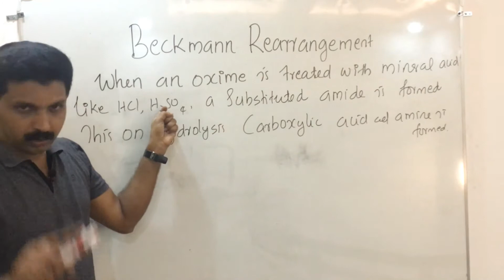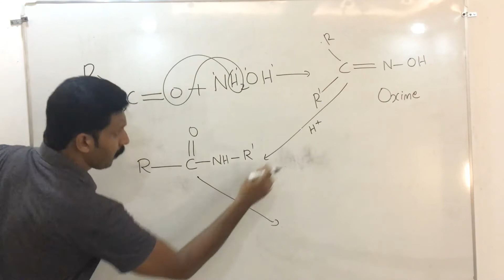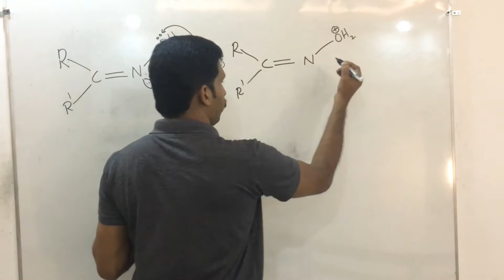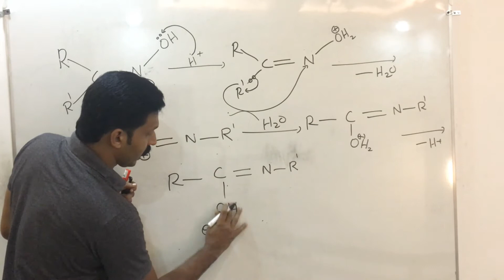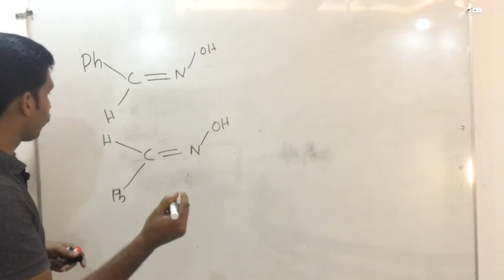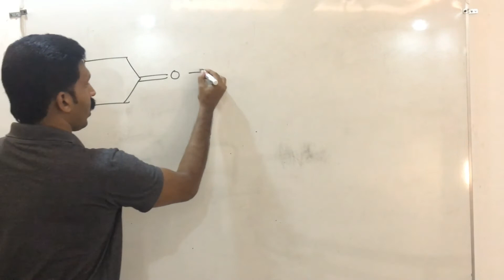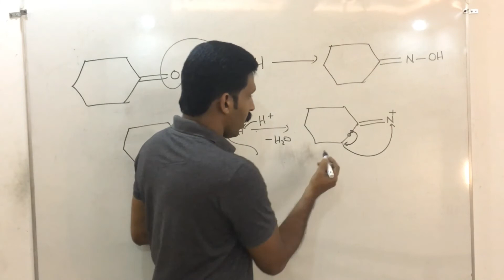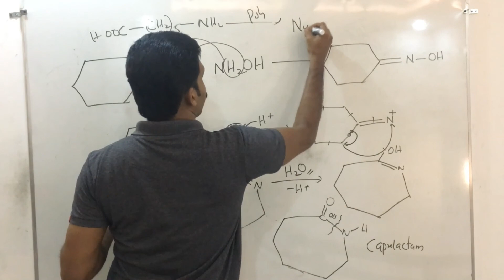Beckmann Rearrangement/IIT JEE JAM/Malayalam/AJT Chemistry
Beckmann rearrangement
Mechanism
Example
Preparation of caprolactum
fot IIT JEE JAM Exams